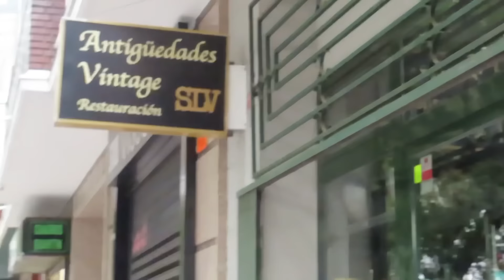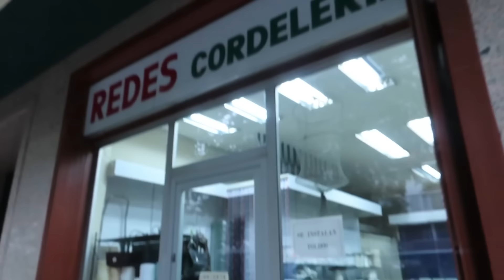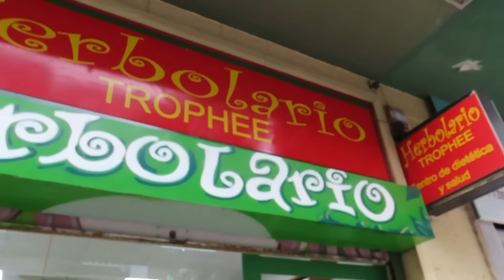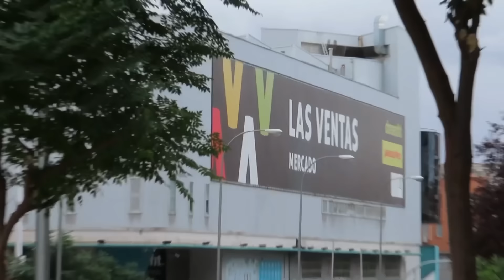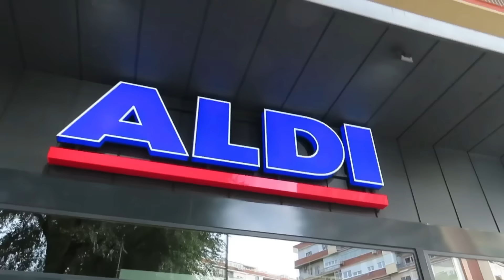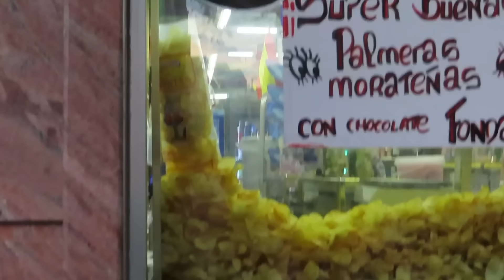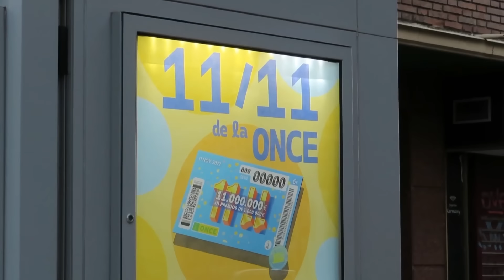Me fui a CAMINAR MI BARRIO😎Me PROHIBIERON GRABAR😒ESTO no lo CONOCÍA😫3k@pelosueltoycarretera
Mis amores❤️ 🤗😁Espero les encante el video y si es así regálame un like👍y un COMENTARIO

Serie: MI VIDA EN ESPAÑA🇪🇸

Pelo suelto y carretera (Comunidad)

🍩Canal amigo @Nati de nata